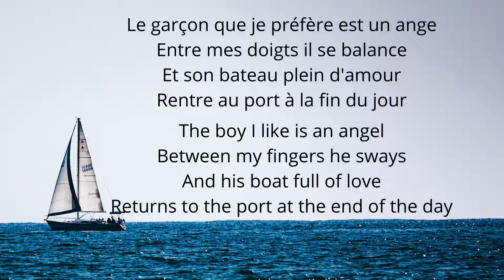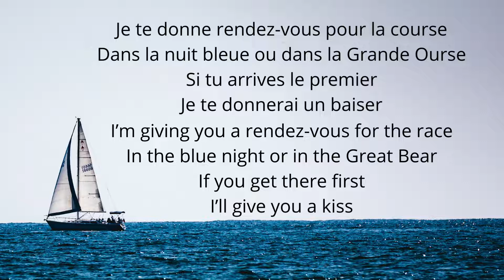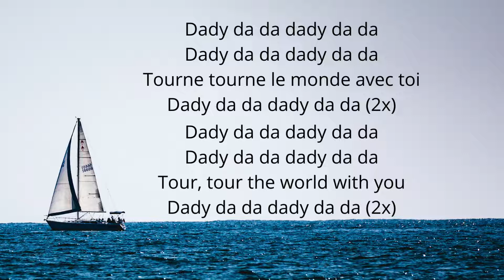Dady Da Da Lyrics by France Gall (English and French Lyrics) [Anglais / Francais Paroles]